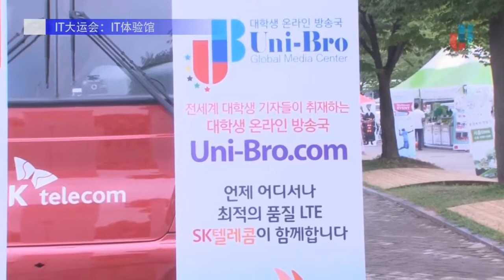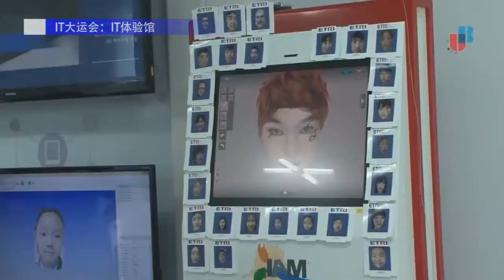7월9일 중국뉴스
7월9일 중국뉴스